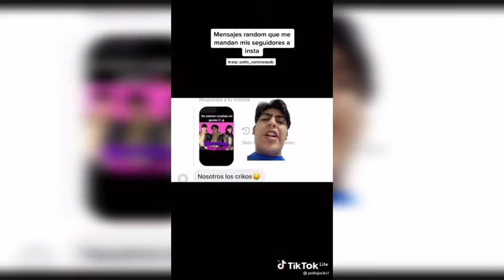Plantas. Va. Zombies Episodio 21